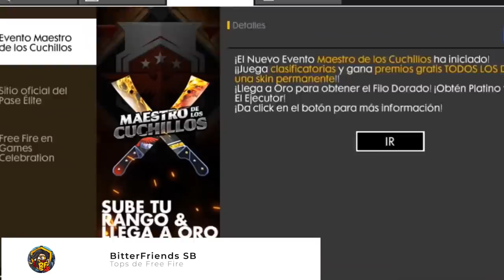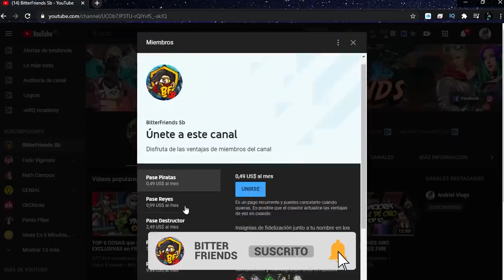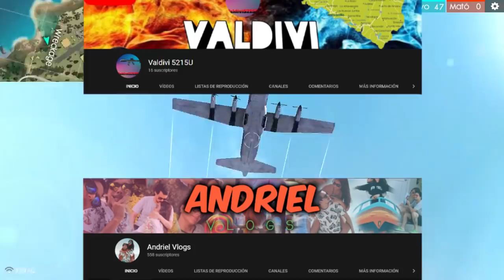TOP 5 COSAS que ya NO SON EXCLUSIVAS ft SiloCorp 😡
Pues una vez mas les traemos un TOP DE 6 COSAS QUE YA NO SON EXCLUSIVAS pero esta vez acompañado de nuestro gran compañero SiloCorp espero disfruten de este vídeo de FREE FIRE